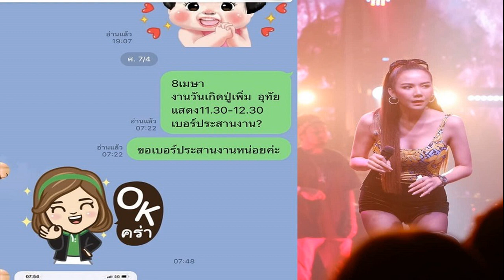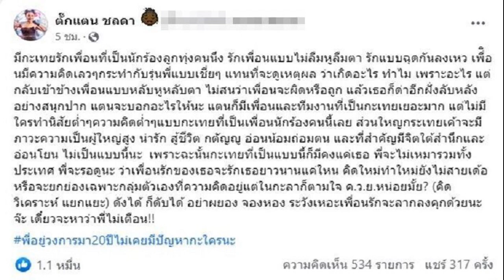จุรินทร์ แจง ปชป มีอุดมการณ์ โยนที่ประชุม ส ส กก บห ตัดสินร่วม ไม่ร่วมรบ เพื่อไทย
จุรินทร์” แจง ประชาธิปัตย์ มีอุดมการณ์ โยนที่ประชุม ส.ส.-กก.บห. ตัดสิน ร่วม-ไม่ร่วม รัฐบาล เพื่อไทย ยันทิศทางการเมืองเหมือนเดิมที่ปฏิบัติมาทุกครั้ง ย้ำหัวใจสำคัญ เรื่องมาตรา 112
3 ส.ค. 66 – ที่รัฐสภา นายจุรินทร์ ลักษณวิศิษฏ์ รองนายกรัฐมนตรี และ รัฐมนตรีว่าการกระทรวงพาณิชย์ ในฐานะรักษาการหัวหน้าพรรคประชาธิปัตย์ ให้สัมภาษณ์กรณีที่มีข่าวลือพรรคประชาธิปัตย์จะไปร่วมรัฐบาลกับพรรคเพื่อไทย ว่า
เรื่องดังกล่าวยังไม่ได้มีการพิจารณาในพรรคฯ เพราะการที่จะไปตั้งรัฐบาลกับพรรคไหน สมัยไหนก็ตาม เรามีข้อบังคับอยู่ ซึ่งจะต้องผ่านมติที่ประชุมร่วม ส.ส. กับ กรรมการบริหารพรรค(กก.บห.) ขณะนี้ยังไม่ได้มีการประชุมกัน
ผู้สื่อข่าวถามอีกว่า ที่ผ่านมามีการทาบทามมาหรือไม่ นายจุรินทร์ กล่าวว่า ตนไม่ทราบ และพรรคยังไม่เคยมอบหมายใครไปเจรจาเรื่องการตั้งรัฐบาล

ส่วนที่มีกระแสข่าวว่า มีบางส่วนอยากไปร่วม และบางส่วนไม่ร่วมรัฐบาล เป็นไปได้หรือไม่ว่าจะมีความเห็นไปในทิศทางเดียวกัน นายจุรินทร์ กล่าวว่า ตนยังไม่เคยได้ยินว่าจะเกิดเหตุนี้ขึ้น
เมื่อถามว่า โดยส่วนตัว นายจุรินทร์ เห็นด้วยหรือไม่ ที่ประชาธิปัตย์จะไปร่วมรัฐบาลกับพรรคเพื่อไทย เพราะพรรคเพื่อไทยก็เป็นเหมือนคู่แข่งทางการเมืองมาโดยตลอด นายจุรินทร์ กล่าวว่า ขอให้เป็นมติจากที่ประชุมร่วมของพรรคฯ ซึ่งยังไม่ได้มีการประชุมกัน และพรรคฯ จะมีการประชุมเลือก กก.บห. พรรคชุดใหม่ ในวันที่ 6 สิงหาคมนี้ แต่ในขณะที่ยังไม่มี กก.บห.พรรคชุดใหม่ กก.บห. ชุดปัจจุบันก็ต้องรักษาการทำหน้าที่ไปพลางก่อน

เมื่อถามย้ำว่า การที่พรรคประชาธิปัตย์จะไปร่วมรัฐบาลกับพรรคเพื่อไทย ถือว่าเป็นการเสียอุดมการณ์ทางการเมืองหรือไม่ นายจุรินทร์​ กล่าวว่า ยังไม่ได้แปลว่า ขณะนี้จะไปร่วมหรือไม่ร่วม ขอให้เป็นมติที่ประชุมพรรค ตนไม่ขอให้ความเห็นตรงนี้ไปก่อน

แต่ขอเรียนว่า พรรคก็มีอุดมการณ์ของพรรค และตนก็เชื่อว่า ผู้แทนราษฎรทุกคนของพรรคก็มีศักดิ์ศรีในการที่จะดำเนินการอะไรในทางการเมือง และทั้งหมดก็จะต้องเป็นความเห็นร่วมกันของพรรคด้วย จึงจะดำเนินการทางการเมืองใดๆ ได้ เช่นที่เราเคยปฏิบัติมาในทุกครั้ง ที่มีการจัดตั้งรัฐบาล ไม่ว่าเราจะอยู่ในฐานะที่จะไปเป็นรัฐบาล เป็นแกนตั้งรัฐบาล เป็นพรรคร่วม หรือเป็นฝ่ายค้านก็ตาม

เมื่อถามว่า มีปัจจัยหลักอะไรในการตัดสินใจที่จะไป ร่วมหรือไม่ร่วมรัฐบาล นายจุรินทร์ กล่าวว่า ต้องให้ที่ประชุมร่วมของพรรคพิจารณา ตนไม่ขอให้ความเห็นคนเดียว แต่คิดว่าหัวใจสำคัญก็คือเรื่องมาตรา 112 ซึ่งเราก็เคยพูดกันไว้ นอกจากนั้นก็ในเรื่องหลักการอื่นๆ ที่เกี่ยวข้อง อันนี้ที่ประชุมก็คงจะต้องพิจารณาด้วยความรอบคอบต่อไป ถ้าจะมีการพิจารณาอย่างใดอย่างหนึ่ง

ผู้สื่อข่าวถามมีความเห็นอย่างไรต่อคุณสมบัติของ นายเศรษฐา ทวีสิน แคนดิเดตนายกฯ จากพรรคเพื่อไทย นายจุรินทร์ กล่าวว่า ท่านก็เป็นนักธุรกิจนะ ส่วนรายละเอียดจะเป็นแบบไหนนั้นเราไปตอบแทนท่านไม่ได้ ถ้ามีการเสนอชื่อแล้วมีผู้สอบถามก็คงจะต้องไปฟังตรงนั้นว่า เป็นอย่างไร

ส่วนที่จะมีการให้ นายเศรษฐา ได้แสดงวิสัยทัศน์ในสภาฯ เหมือนตอนโหวต นายพิธา ลิ้มเจริญรัตน์ แคนดิเดตนายกฯ จากพรรคก้าวไกล หรือไม่นั้น ตนไม่ทราบ ต้องไปถามท่านประธานสภาว่า จะดำเนินการอย่างไร แล้วจะมีการเสนอชื่อ นายเศรษฐา จริงหรือไม่ เพราะก็ยังมีเวลาจนถึงวันที่ 4 ส.ค.